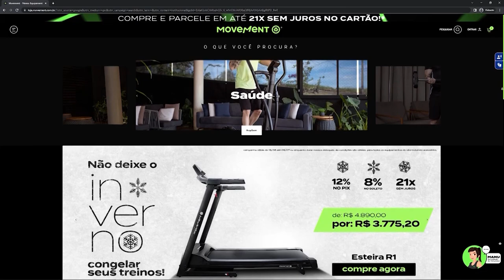Por Você - Corpo em Movimento: aula de yoga (22-07-2023)